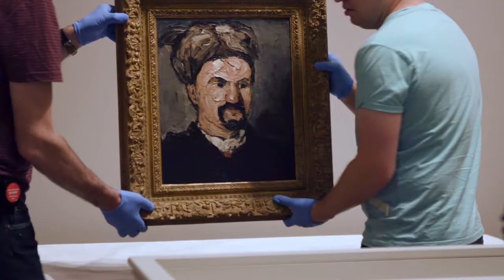CÉZANNE: PORTRAITS OF A LIFE (2018) documentary trailer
CÉZANNE: PORTRAITS OF A LIFE, dedicated to the life and work of Paul Cézanne, returns to UK cinemas on 29th November 2022.

Narrated by multi-award-winning actor Brian Cox, and directed by BAFTA award-winning filmmaker Phil Grabsky,  CÉZANNE - PORTRAITS OF A LIFE gives viewers exclusive access to the first-ever exhibition devoted to the portraits by Cézanne.

Over his life Cézanne painted almost 1000 paintings, 200 of which were portraits. For the first time since his death, fifty of those portraits were brought together in the exhibition Cézanne Portraits that travelled to London, New York, Washington D.C. and Paris. These portraits provide the backbone to this moving cinematic film.  As well as offering an unprecedented level of insight into the exhibition, the film features interviews with curators, art experts and the artist’s great-grandson Philippe Cézanne.